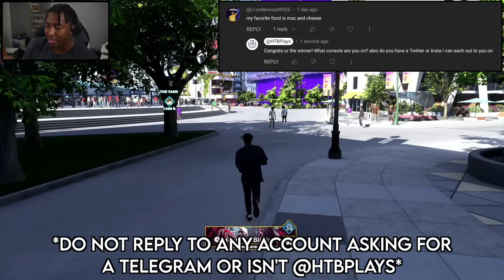My Grandpa Vs Magic Johnson In The First Family Flashback... NBA 2K24 MyCareer #7